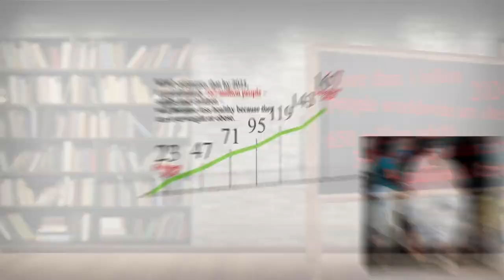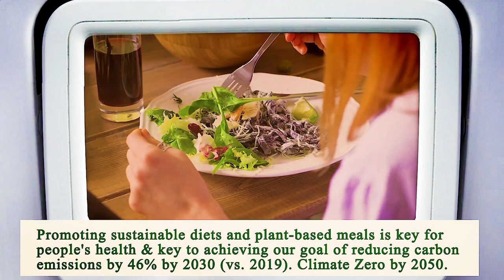Nearest Restaurant to Me Manhattan 10006 NY, New York County, New York, United States